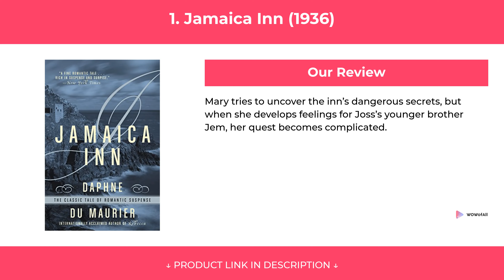5 Best Daphne Du Maurier Books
5 Best Daphne Du Maurier Books

We have put up more than 53 hours of research in finding the Best Daphne Du Maurier Books. We have checked various reviews & requirements and based on that we have finalized this list of Daphne Du Maurier Books.

1. Jamaica Inn (1936)

2. Frenchman’s Creek (1941)

3. The House on the Strand (1969)

4. My Cousin Rachel (1951)

5. The Birds and Other Stories (1952)